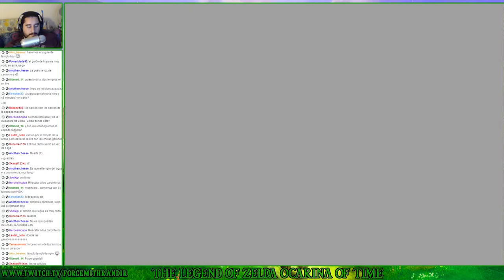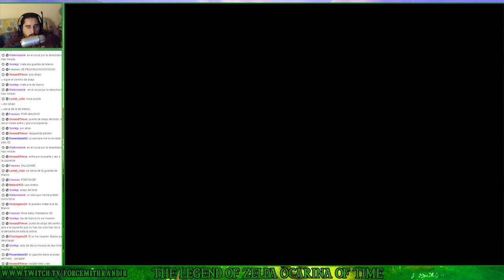The Legend of Zelda Ocarina of Time (N64) | Parte 39 - Fortaleza Gerudo